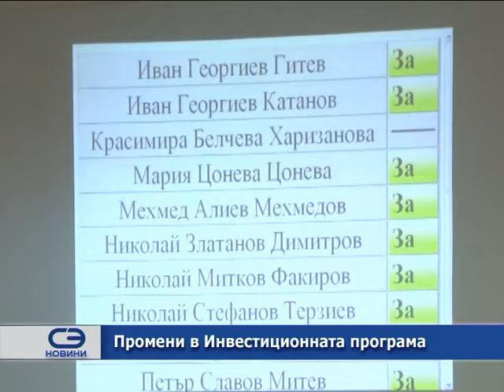Промени в инвестиционната програма